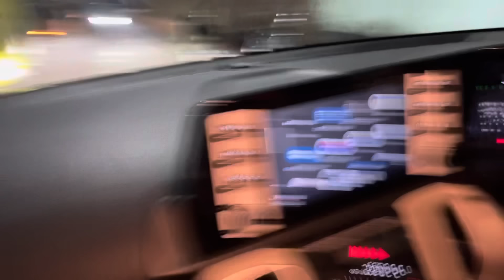🥺YouTube Ke Paiso Se Khareeda Ghar Ka Pahla CAR 🚗